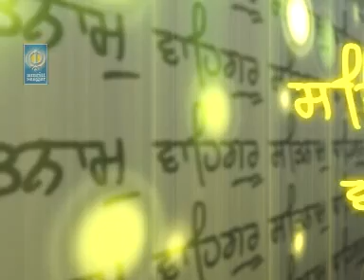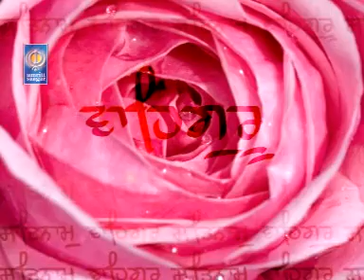Sei Sunder Sohney | Bhai Gurpreet Singh Preet Jalandhar Wale | Shabad Kirtan | Amritt Saagar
Ragi - Bhai Gurpreet Singh Preet Jalandhar Wale
Album - Sei Sunder Sohney
Director - Harinder King
Editor - Kawaljeet Prince